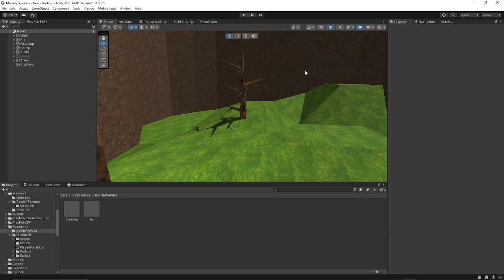How to fix sphere colliders breaking movement for your Gorilla Tag Fan Game!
How to give currency to people without PlayFab currency in your Gorilla Tag Fan Game!

comment if discord link is invalid and ill give you a new one :D